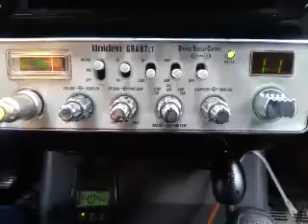03-01-2017 ModSqd 527/IL